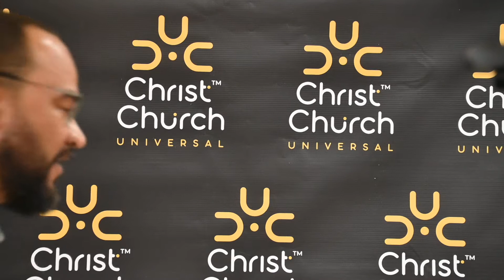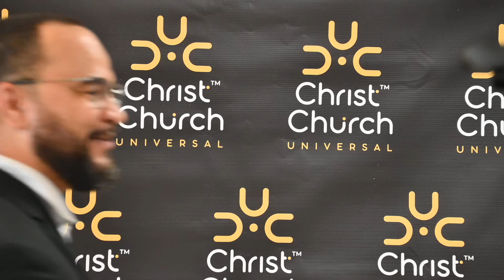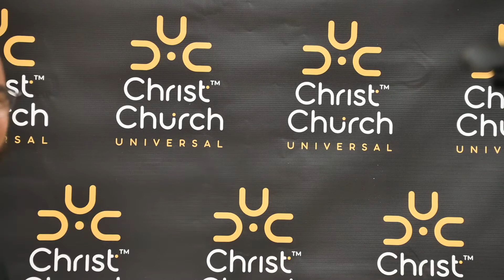Why Are You So HAPPY? - May 16 2021 - Jermaine Peacock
I will build my Church Pt 2, May 16 2021 Peter witnesses Jesus first hand! This is why Jesus says to him "Blessed are you! " Happy are you! Fortunate are you!